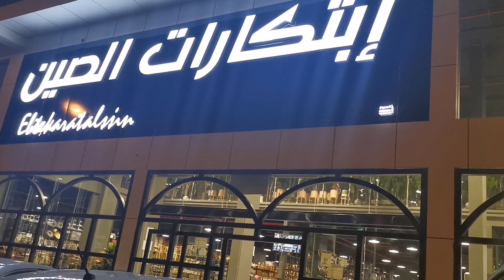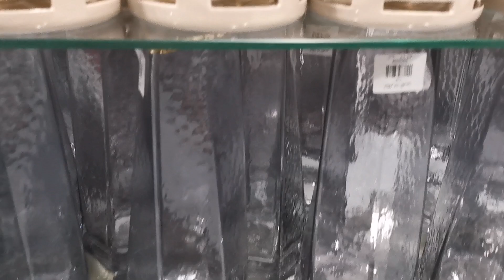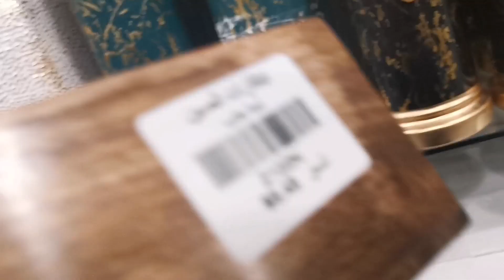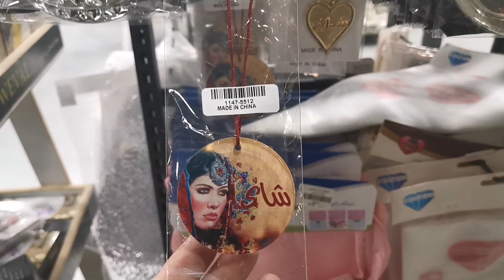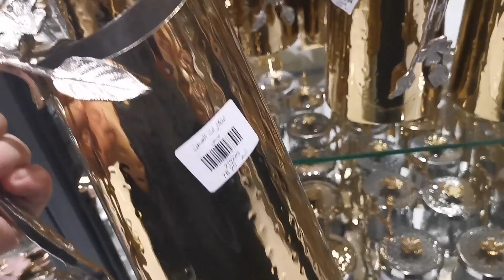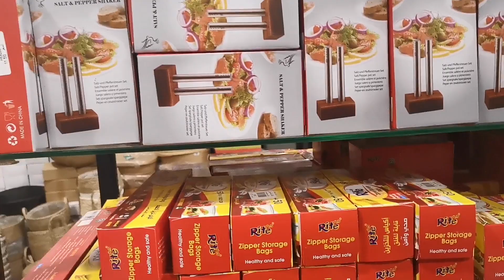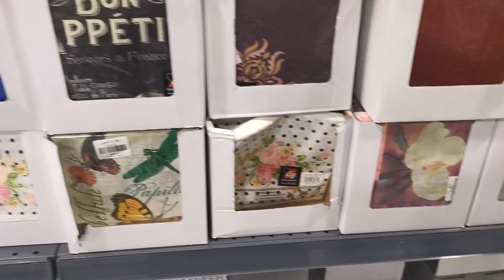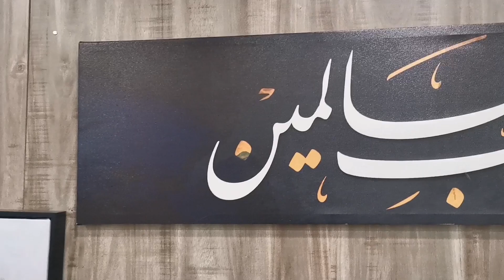تغطية محل ابتكارات الصين للتحف | والإكسسوارات المنزلية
تنسيق الاكسسوارات المنزلية
صنع الاكسسوارات المنزلية
والاكسسوارات المنزليه
الاكسسوارات منزلية
اكسسوارات منزلية يدوية
اكسسوارات المنزل ونباتات الزينة
اكسسوارات وتحف منزلية
اكسسوارات وديكورات منزلية
اكسسوارات ومكملات المنزل
اكسسوارات منزلية هندية
اكسسوارات منزلية نحاس
اكسسوارات منزلية مودرن
اكسسوارات المنزل من الصين
اكسسوارات المنزل من ايكيا
اكسسوارات المنزل موضوع
اكسسوارات منزلية من الصين
اكسسوارات المنزل من ابيات
اكسسوارات المنزل من رد تاغ
اكسسوارات المنزل من سنتربوينت
اكسسوارات منزلية للحائط
اكسسوارات منزلية للبيع
اكسسوارات منزلية للكريسماس
اكسسوارات للحدائق المنزليه
اكسسوارات لتزيين المنزل
اكسسوارات ديكور المنزل
اكسسوارات حديقة المنزل
اكسسوارات لتزين المنزل
اكسسوارات منزلية كريستال
اكسسوارات منزلية كهربائية
اكسسوارات المنزل كريستال عصفور
اكسسوارات منزلية فخمة
اكسسوارات المنزل في الرياض
اكسسوارات منزلية في الرياض
اكسسوارات المنزل في مصر
اكسسوارات المنزل في الكويت
اكسسوارات منزلية في دبي
اكسسوارات منزلية فاخرة
اكسسوارات منزلية فضية
الاكسسوارات في المنزل
اكسسوارات منزلية غريبة
اكسسوارات منزلية عمان
اكسسوارات منزلية شتاء
اكسسوارات المنزل سيتي ماكس
اكسسوارات منزلية زارا هوم
اكسسوارات زوايا المنزل
اكسسوارات منزلية رام الله
اكسسوارات المنزل رد تاغ
اكسسوارات منزلية رد تاغ
اكسسوارات منزلية راقية
اكسسوارات منزلية روعة
اكسسوارات درج المنزل
اكسسوارات منزلية خشبية
اكسسوارات منزلية خلدا
تخفيضات على
تخفيضات على الشاشات
تخفيضات ع الاجهزه الكهربائيه
عروض وتخفيضات
اكسسورات
تحف
عمل اكسسورات
محلات اكسسوارات حريمي
افكار منزلية
لا تشتري اكسسوارات باهظة الثمن
أجمل التحف والهدايا
ديكورات منزلية
ديكور منزل
تحفيات
أحواض زراعية

لمتابعتي. على مواقع التواصل الاجتماعي